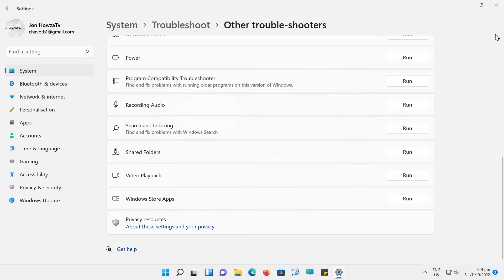How to Fix Microsoft Store Error 0x80073d0a on Windows 11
Hey! Welcome to HOWZA channel! In today's lesson, you will learn how to fix Microsoft Store Error 0x80073d0a on Windows 11.
Click on the Windows icon on the taskbar. The menu will pop-up. Click on Settings.
Select System from the left side list. Go to Troubleshoot. Click on Other trouble-shooters. Scroll down and look for Windows Store apps. Click on Run.
A new window will open. It will run the diagnostic and fix the issues.
Go to taskbar search. Type wsreset. Click on it to launch. Windows store will reset.